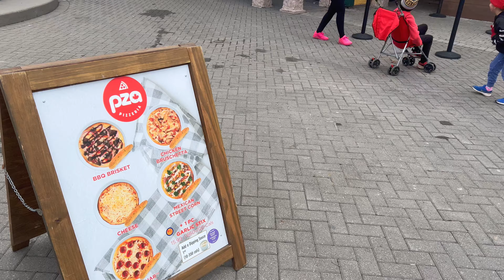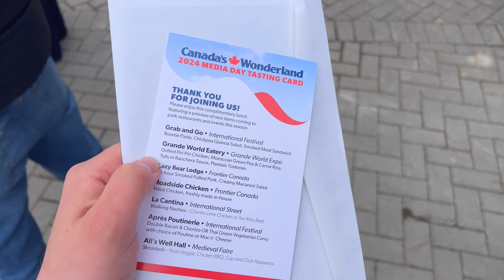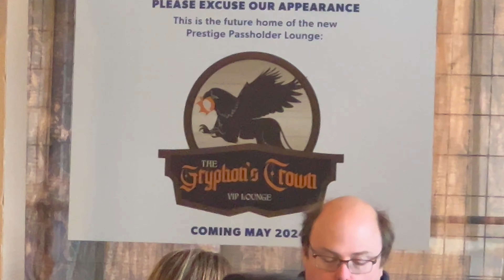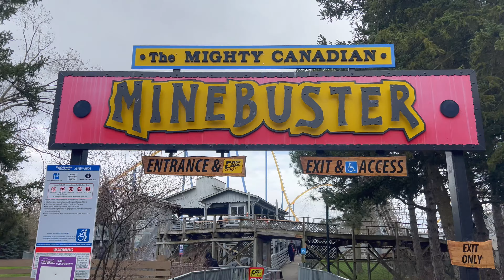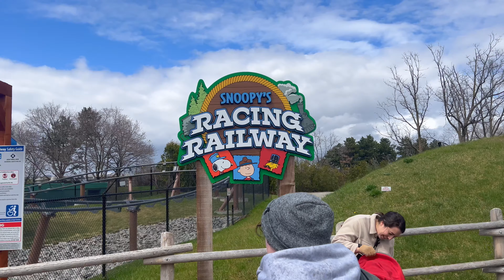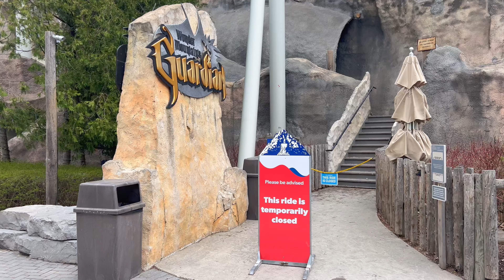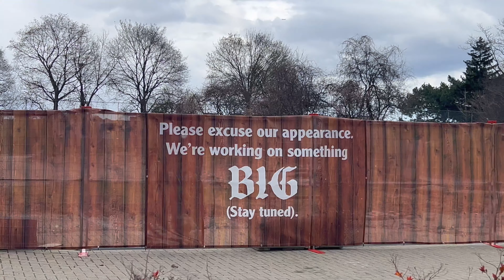Canada's Wonderland VLOG & REVIEW 2024 | Media Day, Park Updates, 2025 Coaster Project, & More!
CANADA'S WONDERLAND IS NOW OPEN FOR THE 2024 SEASON!!! This year, I was invited by Canada's Wonderland to preview the park before the official start to the season on Media Day. Joined by my good friends Emrys-Rae and Steve from @_adventurousfox, I got to spend the day exploring the park, taking my first rides of the season on my favourite rides and coasters (including Leviathan, Yukon Striker, and Behemoth), and checking out everything that's new for this season.

Highlights of the day included a catered Media Day lunch where we got to sample new dishes coming to the park's restaurants, seeing early signs of construction for a potential new coaster project that could open as early as 2025, riding Snoopy's Racing Railway (which no longer requires adults to be accompanied by a child), and even riding roller coasters in the snow (... it was kind of cold that day).

LAND ACKNOWLEDGEMENT:
Canada's Wonderland and the city of Vaughan are located in the Territory and Treaty 13 lands of the Mississaugas of the Credit First Nation, and the traditional territory of the Huron-Wendat and the Haudenosaunee. As a visitor to these lands, I acknowledge my responsibilities as a settler to challenge colonialism and the systems of oppression that have marginalized indigenous peoples, and will work to uplift indigenous voices and create a more inclusive and equitable community for all.

0:00 Introduction: Welcome to Wonderland!
1:42 Security 2.0
2:17 First Ride of the Season on Leviathan
4:13 Sampling New for 2024 Food & Bevvies at All's Well Hall
8:18 Leviathan: Beast of the Parking Lot
9:11 New Front Gate Gift Shop
11:59 Alpenfest / 2025 Coaster Construction
15:18 Frontier Canada / Yukon Striker
17:02 Minebuster is smooth but still painful
18:37 Childless Adult Beagle Scouts Ride Snoopy's Racing Railway
20:30 Subterranean Construction Update
20:54 Goodbye Xtreme Skyflyer... Hello Roller Coaster?
21:55 Coming Soon: The Grande World Eatery!
22:40 Behemoth is Always a Banger
23:23 But Daddy I Love Him!
23:30 Final Thoughts & Review
26:35 Outro